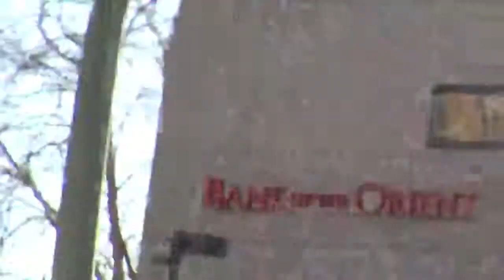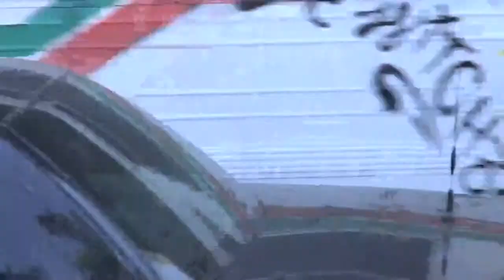OccuBus gets pulled over on MoveInDay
Footage of the OccuBus getting pulled over on January 28th, 2012, MoveInDay. Unfortunately the bus wasn't driving in the middle of the march, it was driving at the end, and wound up getting pulled over (by way too many cops).